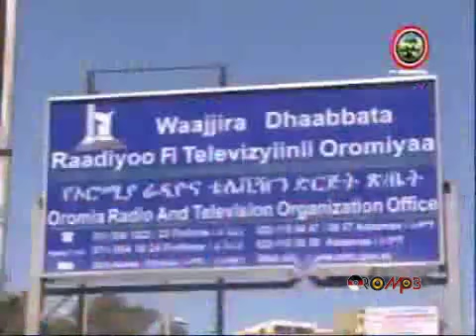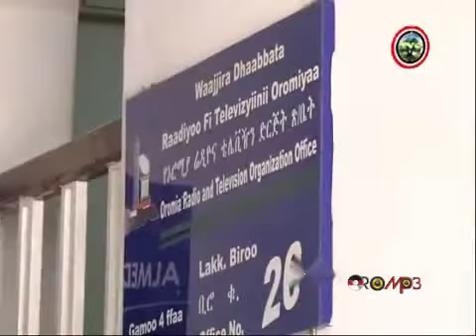Oromo Music Talent Show Daddaraaroo Arsii Nageellee clip6